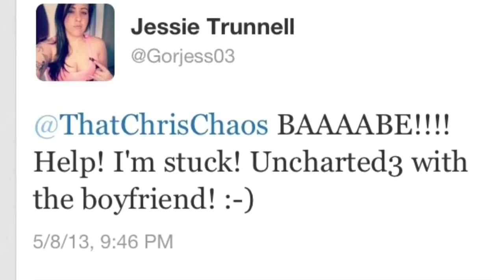Video A Day: Day 16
Helped Jessie with Uncharted 3 in episode 16.